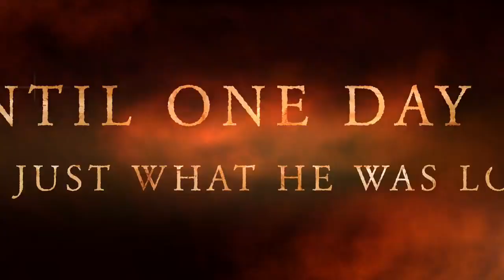Zeddicus Zul - What a Cat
catssssss